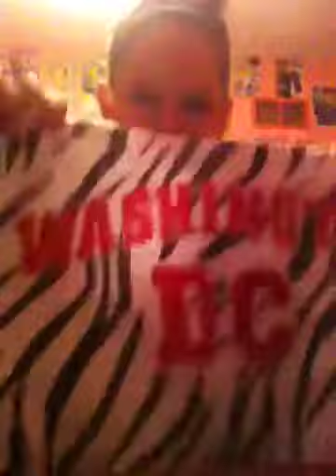DC, Drugstore, Mall haul part 2